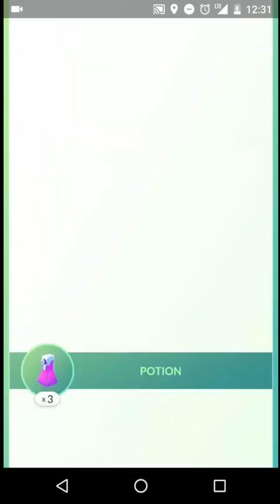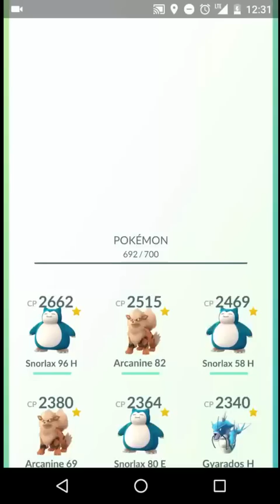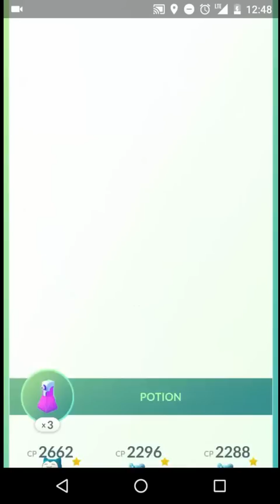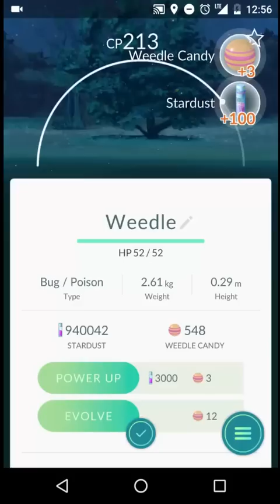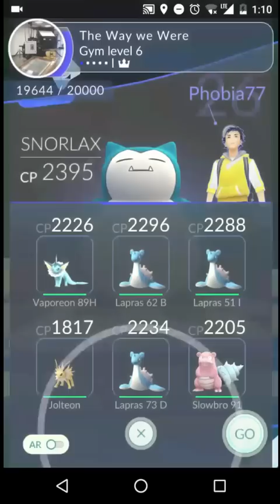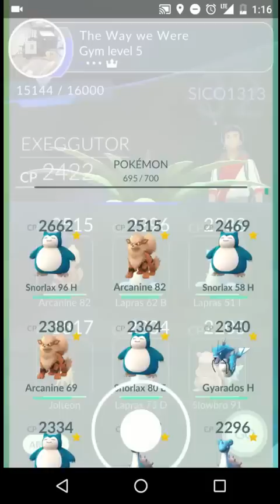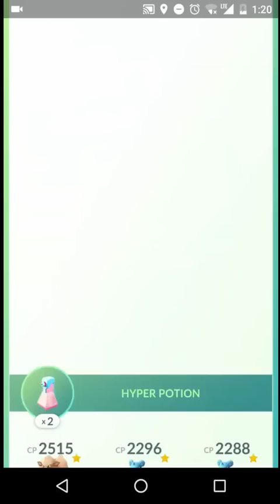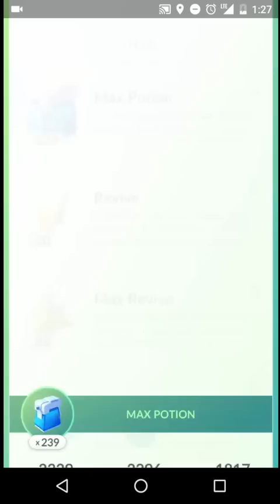Pokemon Go #43 - Level 10 Gym Battle (Full Battle)